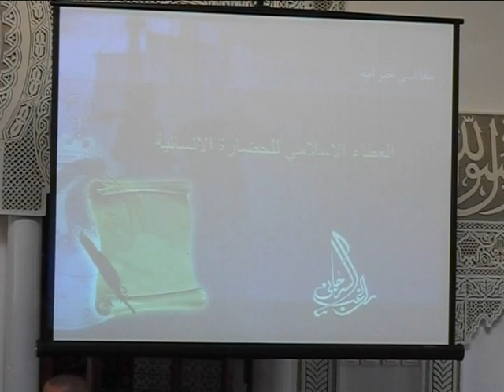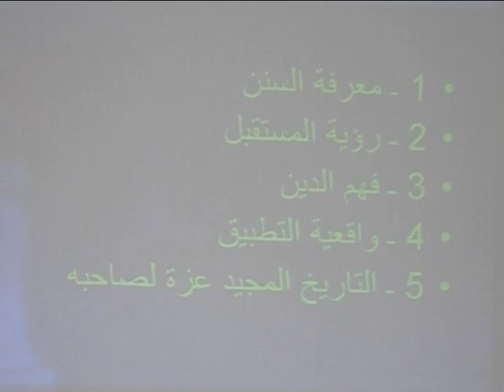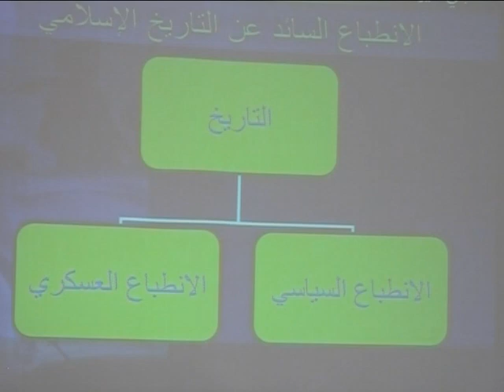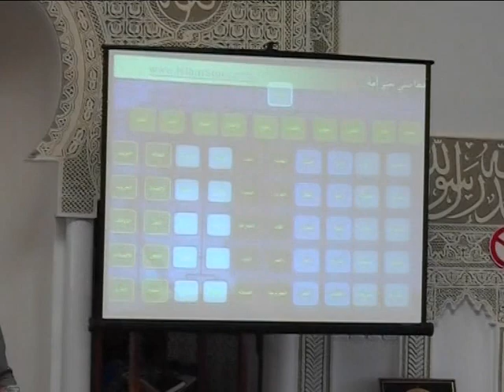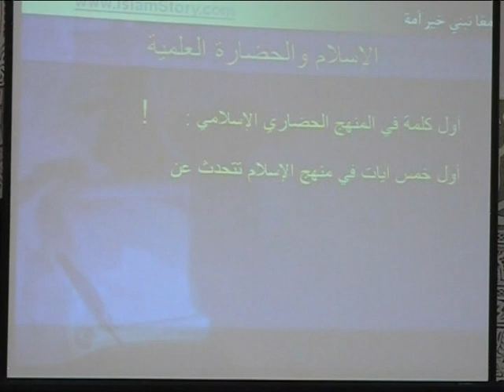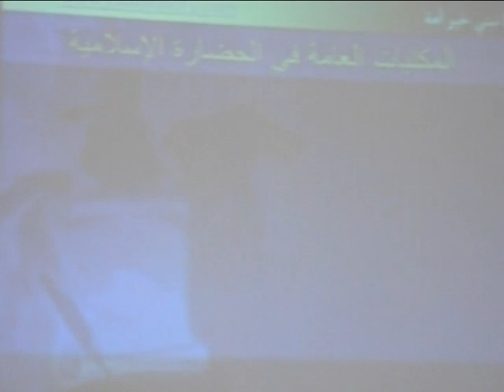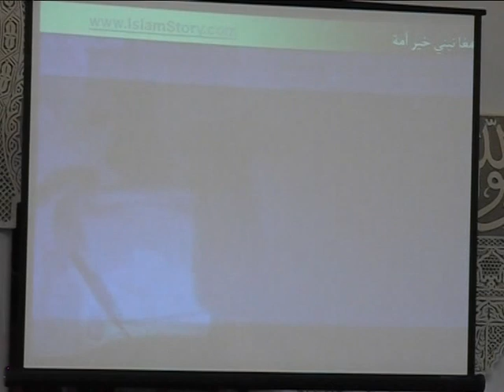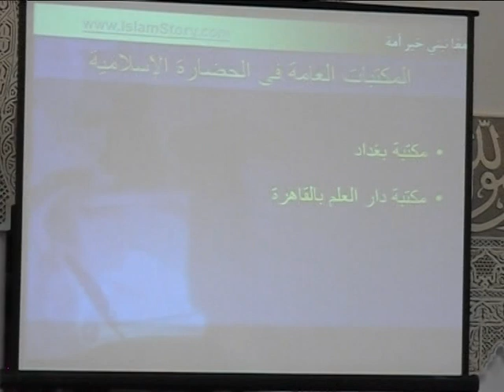إسهام المسلمين في ازدهار الغرب 1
د. راغب السرجاني
مسجد سافيني لو تومبل
فرنسا
11 جوان 2011
Contribution de la civilisation Musulmane dans l'épanouissement de l'occident
Dr Ragheb Serjany
France juin 2011